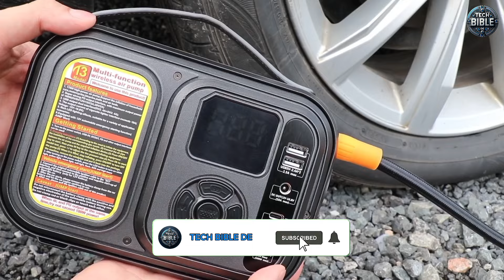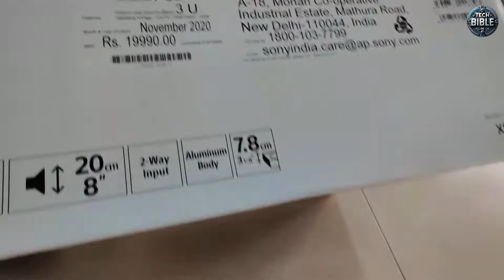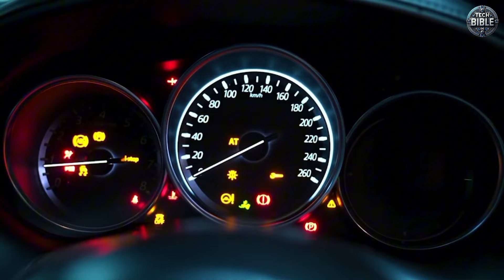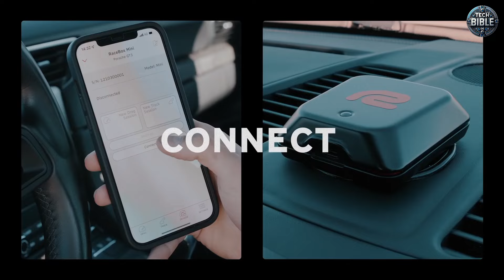Die 10 erstaunlichsten Gadgets für Autos, die Sie kennen müssen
Time lapse :0:00-0:15 intro